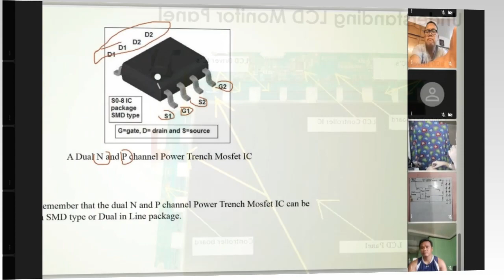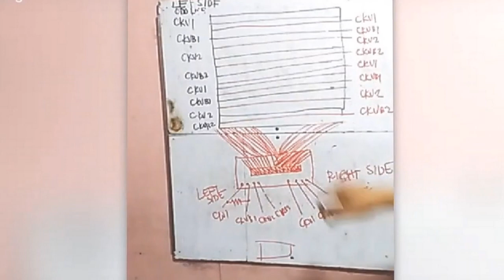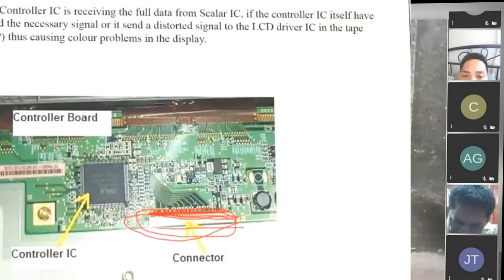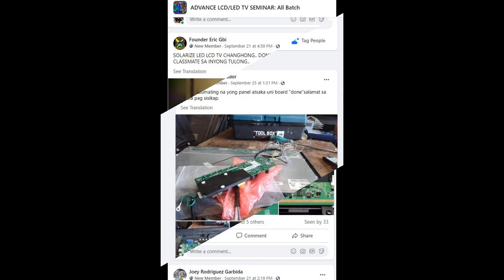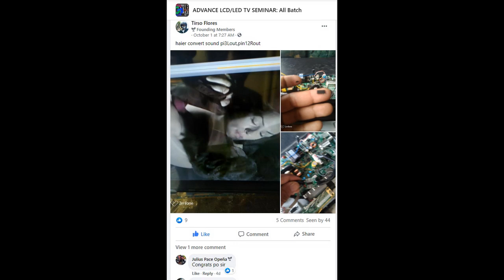Advance LCD/LED Repair Seminar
Congrats po sa Aming mga Students sa Advance LCD/LED Repair Seminar Online.

Dati Ang Seminar natin ay parang Eat Bulaga dahil ang mga Students namin ay Mula Apari hanggang Julo

Ngaun ang Online Seminar po natin ay parang WowoWin na. Saan mang Sulok ng Mundo na may Pilipino.Ang Seminar na ito ay para sa Inyo.

ipag patuloy nyo lang po ang inyong pag sisikap na mapa unlad ang inyong kaalaman sa pag rerepair.

sa Gustong humabol sa Batch 2 Online Seminar namin Direct PM na lang po...

Salamat sa tiwala at pag sisikap.

 CTTO to Music